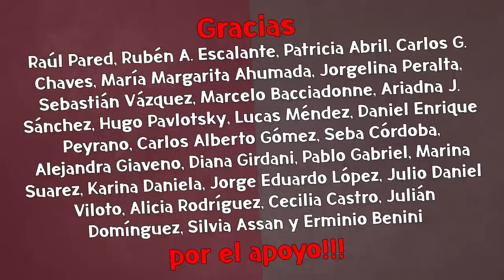"SI D'ALESSANDRO NO RENUNCIA ES PORQUE LA COIMA ESTÁ INSTITUCIONALIZADA EN EL GOBIERNO DE LARRETA"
Pablo Duggan lee los chats que acaban de filtrarse desde el celular del ministo de Seguridad de Larreta, Marcelo D'Alessandro. Son un escándalo.